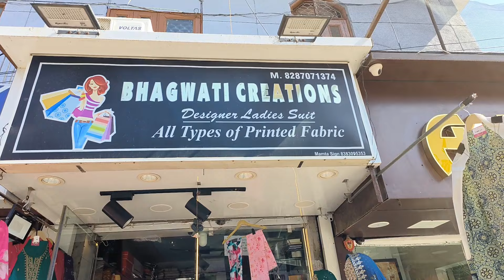Designer Suits - Pakistani Suits - Muslin Suits - Buy Single Piece - Bhagwati Creations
In this video I will share mind blowing collection of designer Boutique Suits.

Shop Details :
Bhagwati Creations
G -29 / 1 Sector - 3 Rohini Delhi - 85
(Near Sector - 3 Bus Stand)

Insta Handle
Bhagwati_creations01

Previous Videos of Bhagwati Creations